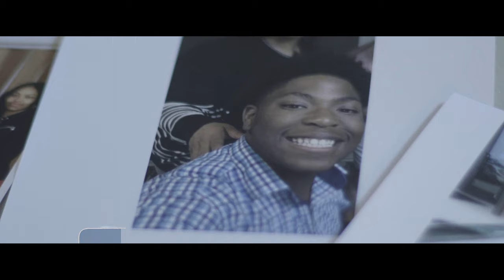Head - Moma I'm Sorry ( Official Music Video )